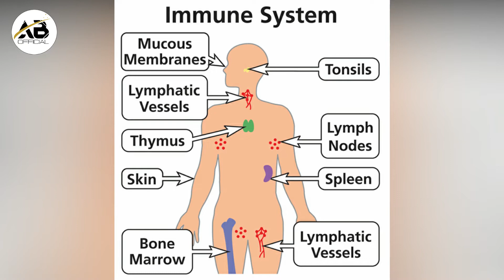Thailand ka Noumulood Banchon k Ley Heratangez ijad - AB OFFICIAL